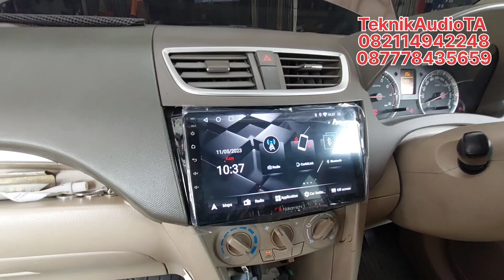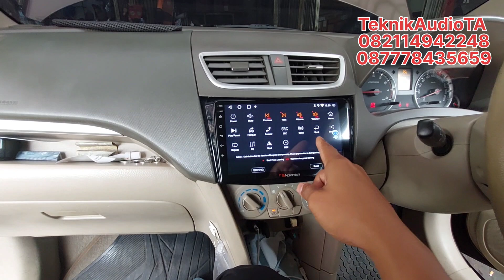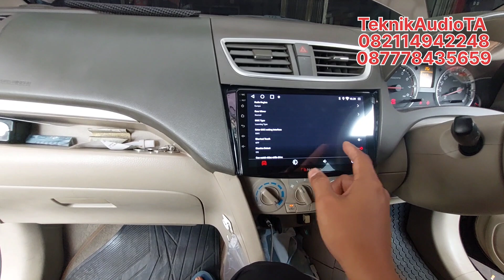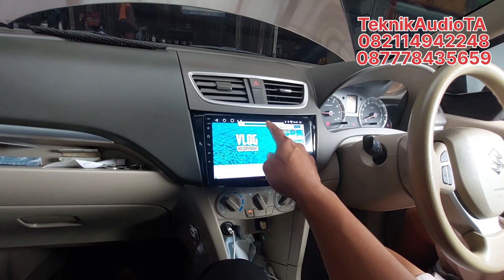pemasangan Android nakamichi New leged ram 2/32 di suzuki r3 lama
Deskripsi produk

Nakamichi NA3102i LEGEND Series Ram 2GB + 32GB - Resolusi 1280x720 Full HD - Voice Command - Carplay - Android Auto ( ZLINKS ) - DSP - Support Kamera 360 ( kamera 360 Nakamichi Optional ) - Support Kamera AHD 720p / 1080p Fitur : *9 inch Colour Full Glass Panel *Touch Screen Control. *OS 10 *DSP *Built in WIFI Support *RAM 2GB, ROM 32GB *Mirrorlink For Android / iPlay For IOS *Bluetooth *RDS *2Din Full HD 1080 * 4 CANNEL X 50 W MAX POWER OUTPUT * MP5/MP4/MP3/JPEG/WMA PLAYBACK *Electronic Shock Protection (ESP) *Aux-in Rear Camera Input. *AV In *USB *AM/FM PII Radio with 30 Preset Stations (12xAM/18xFM). *Rear RCA AV in. *Car MP5 Player With Android System. *Built-in GPS support. *Steering wheel Control & Subwoofer Output. Original Nakamichi Bergaransi 1 tahun